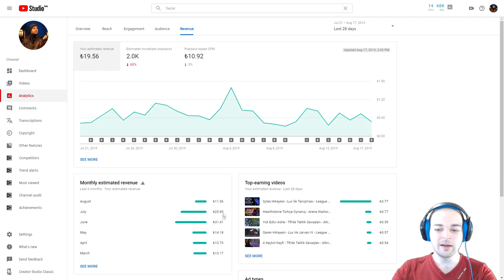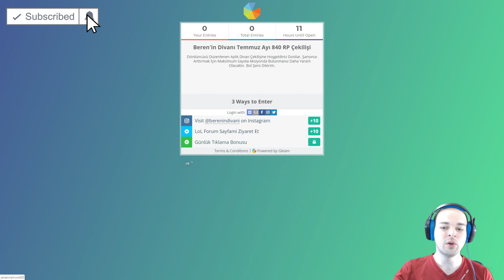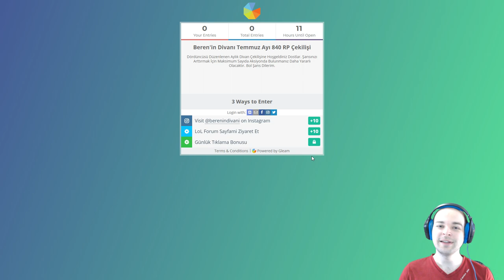Beren'in Divanı Ağustos Ayı RP Çekilişi Başlıyor!